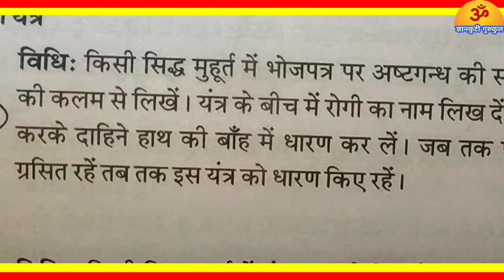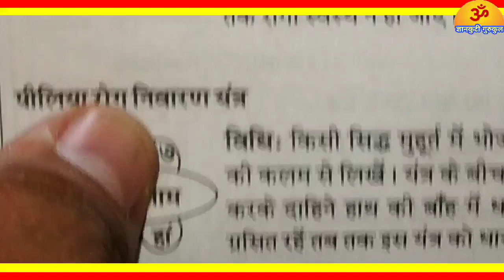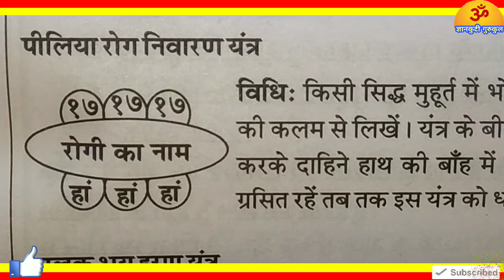पांडू रोग हो या पीलिया हो जाएगा बहुत जल्द ठीक सिर्फ़ 24 घण्टे में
आप अपनी जन्म कुंडली दिखवाकर भी उपाय कर सकते हैं
सभी की बातें गुप्त रखी जाएंगी